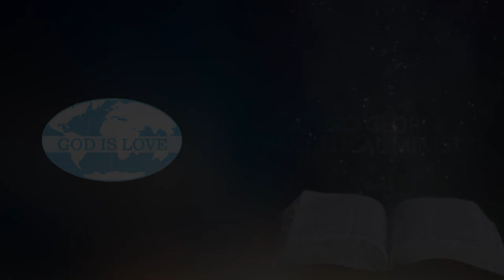Effect Of Working In Righteousness.